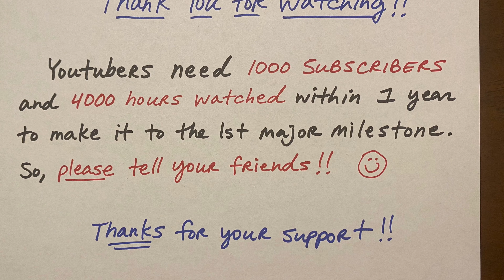Theme from Schindler's List for piano and violin John Williams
This is the theme from Schindler's List with piano and violin and music by John Williams.

This is a piano and violin cover of Schindler's List with music by John Williams.  It is performed by Dr. Childers on DrChildersPianoTV.